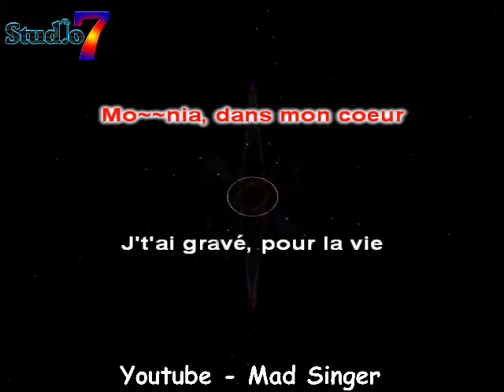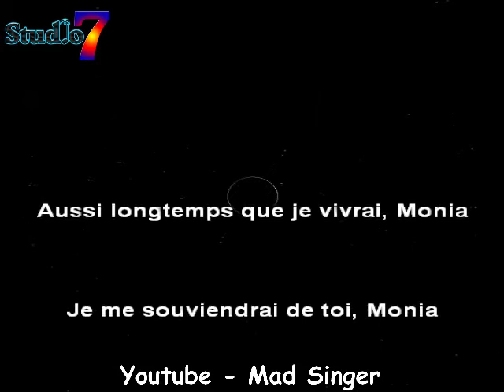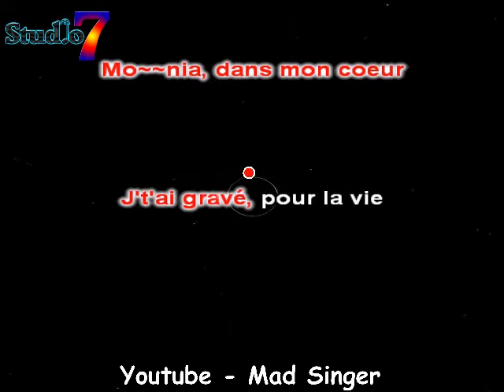Monia - Peter Holm Karaoke